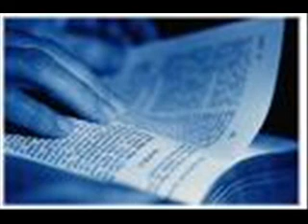Scripture Confessions (7 of 7)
Believers Boot Camp